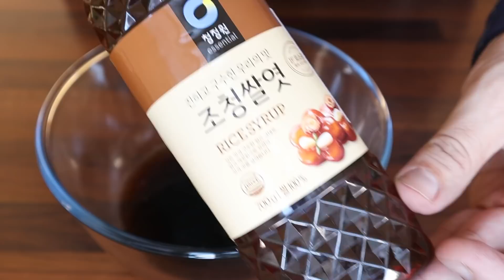BULDAK, Koreaanse hete kip met kaas van de BBQ!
Buldak is een typisch Koreaanse bar snack, kip in een hete saus van o.a. gochjang met gesmolten mozzarella erover. in deze video geven we dit gerecht een BBQ make-over.

🧂 Op zoek naar mijn barbecuesaus en -kruiden?

Bedankt voor het op deze manier steunen van mijn kanaal zodat ik elke week nieuwe, gratis content voor jullie online kan blijven zetten!